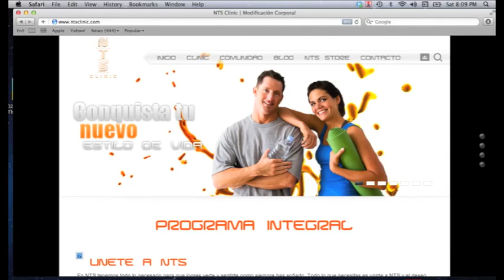MD Latino TV Presenta Ricardo Sanchez (NTS Clinica)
MD Latino TV presenta a Ricardo Sanchez de (NTS Clinica) de Mexico. Ricardo, asesor de mas de 50 alumnos, también administra una clínica en que brinda excelentes servicios para su publico. Aparte, Ricardo escribe para muchas revistas reconocidas y blogs internacionales. El Mr. Mexico 2012 fue un evento muy único para el no solo por apoyar sus alumnos que competían, sino también porque Ricardo competió como novato, así que sus acciones se reflejan un estilo de vida verdadero.